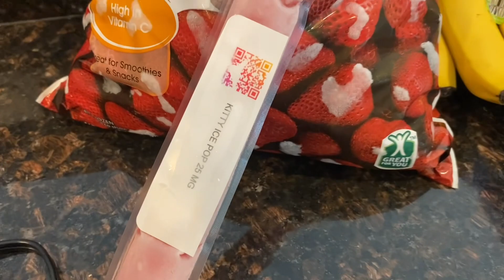Pre-workout smoothie. Fat burner + muscle performer + pr3tty kitty special treat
This pre workout smoothie curbs my appetite, speeds up metabolism, makes me sweat and burn fat, gives me energy, endurance, and focus. 1st time adding the pretty kitty special icy pop. Description below.